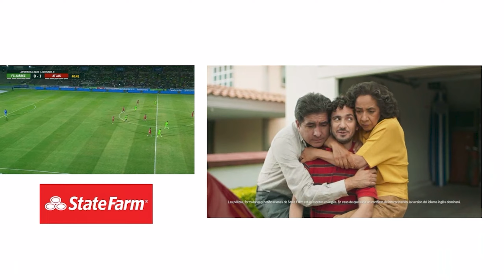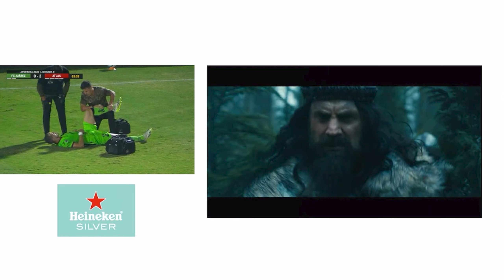Apertura 2023, Jornada 9: FC Juárez 1-2 Atlas